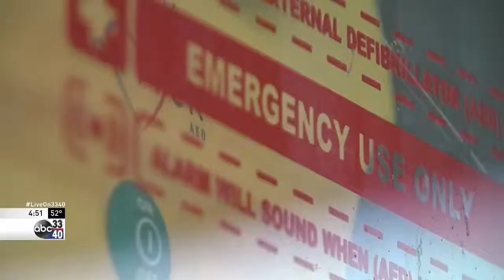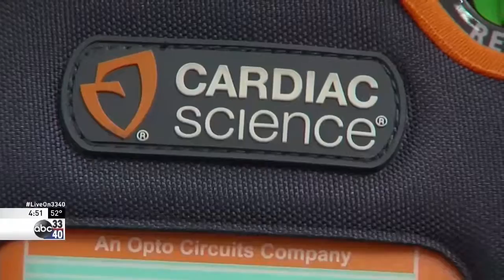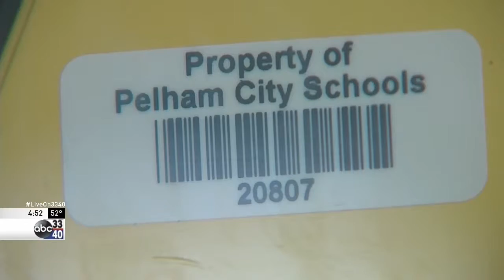AED helped save woman's life at age 17_ABC 33/40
DescriptionWhen someone collapses from cardiac arrest, death could be seconds away.

There's a portable device designed to assist in survival.

Amanda Travathan Cox of Tuscaloosa knows why it's absolutely necessary that automated external defibrillators are readily available.

When she was 17, she collapsed at school.

Cox says, "I started feeling light headed and dizzy. I looked at clock and started seeing sun spots, like I was going to pass out."

A direct call sent then principal, Bob Lavett, running to help.

Lavett says, "I grabbed the defibrillator and reported to the room. We found a student in serious condition, and unconscious."

Lavett says Cox had no heart beat.

It was Sudden Cardiac Arrest.

Cox says, "I had a congenital heart problem. I had a slight arrhythmia. It caused me to go into ventricular fibrillation which is an electrical malfunction of your heart which caused me to go into sudden cardiac arrest.

Thank goodness, Pelham High school was equipped with an AED, that's short for automated external defibrillator. It was purchased just a few weeks prior to Amanda's incident.

Lord Wedgwood Charity's, Floyd Larkin, shows us how the computerized medical device guides you through process, and says "Stay calm follow these instructions. Make sure you call 911 now."

The device only delivers a shock when an irregular heart rhythm is detected.

Larkin says, "Sudden cardiac arrest strikes everyone... all ages and has no barriers."

With the guidance of an AED and the assistance of a school coach, Lavett helped save Amanda's life.

Lavett says, "We can not underestimate the value of AEDs in school."

Recently, Lavett secured additional AEDs for Pelham's elementary schools.

Lavett says, "We reached out to Andrews Sports Medicine and they called Wedgwood. They were able to meet that need and give us two defibrillators."

As for Amanda, it's quite ironic that just months before her emergency, one class lesson called for her opinion about defibrillators in schools.

Cox says, "My opinion was having a defibrillator in schools wouldn't be very effective. Little did I know I would be eating my words.

Cox says, "A lot of students succumb to sudden cardiac arrest while in school or at a sporting event. Half, they don't survive because there's not proper equipment there to handle it."

If you have heart disease you're at risk for sudden cardiac arrest or you can have a healthy heart that's somehow knocked out of sync.